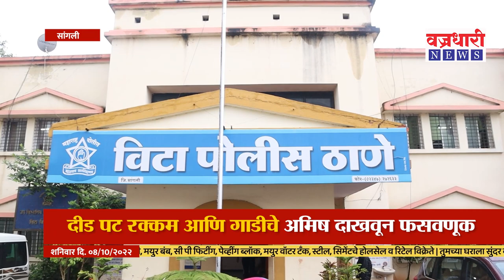Vita | खानापूर तालुक्यातील १२ जणांना ३ कोटींचा गंडा